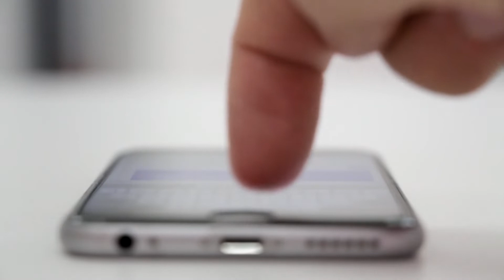Virgen de Vico 2018. Procesión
El sábado 8 de septiembre, festividad de la Virgen de Vico, la imagen de nuestra Patrona recorrió las calles de la ciudad arropada por los cientos de fieles que se congregaron, primero en la misa, y después en la tradicional procesión. Un acto en el que los arnedanos respondieron, como cada año, llenando de fieles la Iglesia de San Cosme y San Damián, para procesionar después la imagen de la Virgen como uno de los principales actos religiosos de esta conmemoración.